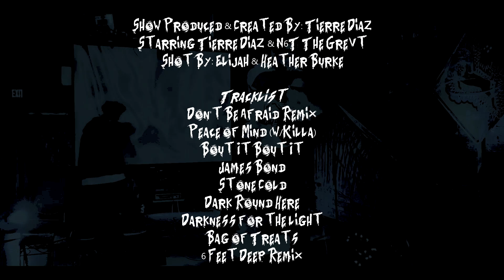Tierre Diaz- Halloween "Trick or Treat" set. FULL SHOW 10/30/19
One of a kind Halloween Special "Trick or Treat" by Tierre Diaz

Co starring: Nt6 the Grevt

Spun by : DJ Midnight